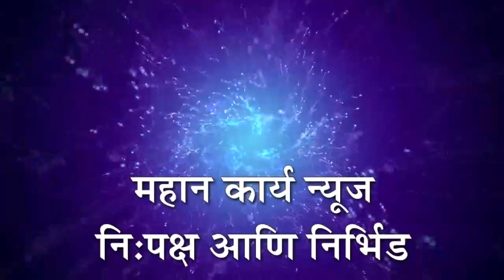मिरजेत भव्य मोटारसायकल म्हैसी पळविण्याच्या शर्यती; कोल्हापूरला मिळाला बहुमान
मिरजेत भव्य मोटारसायकल म्हैसी पळविण्याच्या शर्यती; कोल्हापूरला मिळाला बहुमान, सुरेश बापू आवटी यांच्या वाढदिवसानिमित्त स्पर्धा